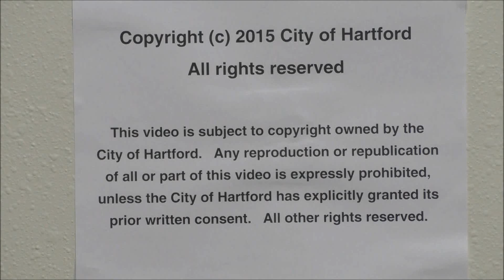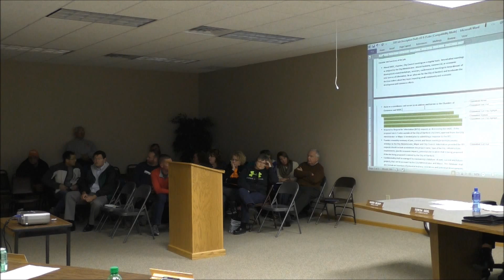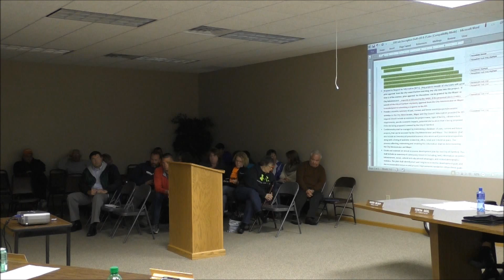Oct 28 2015 Part 2